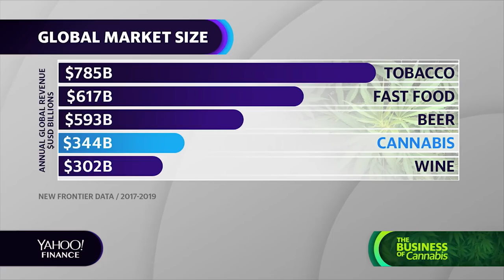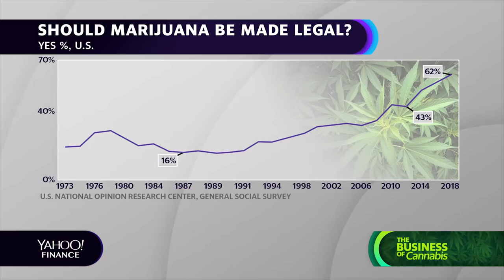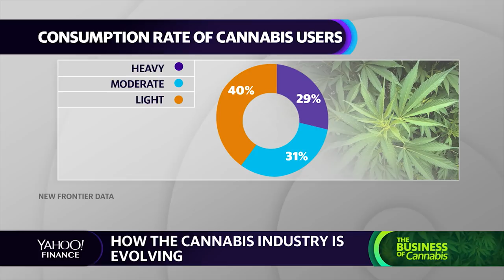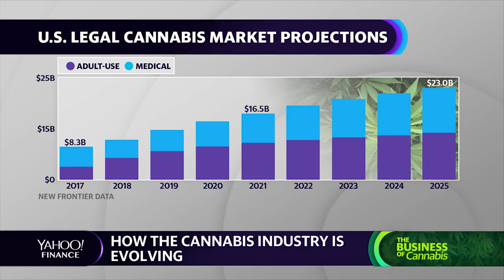Cannabis business: The marijuana boom explainer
The global cannabis industry grew to an estimated $344 billion in 2018.  Yahoo Finance looks at what's driving this rapidly growing industry.